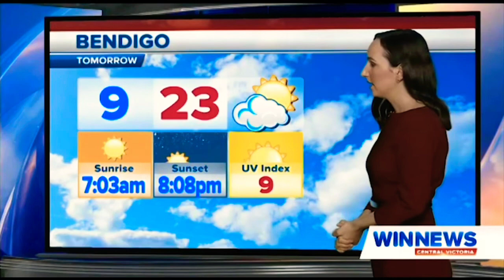WIN News Central VIC - Weather and Closer Sponsored by Strath Village, Tuesday February 23rd 2021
With Bruce Roberts (News), Amy Duggan Nee Taylor (Sport) and Kristina Prentoska (Weather)